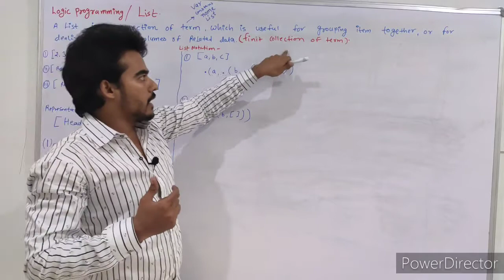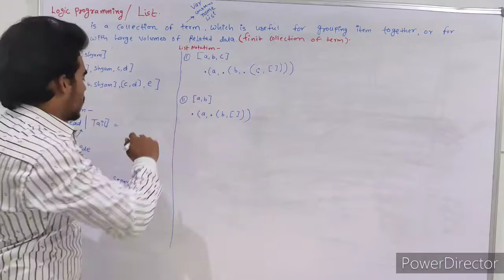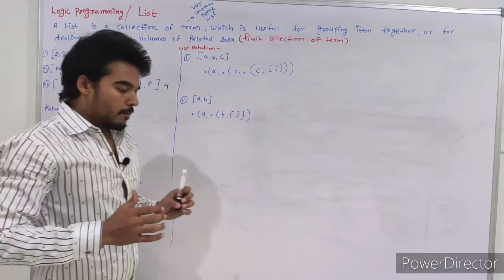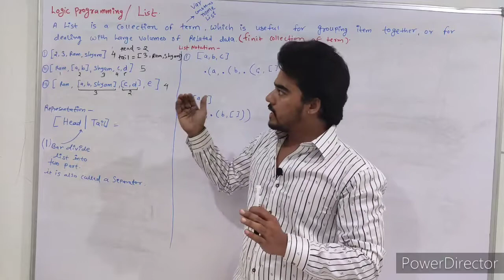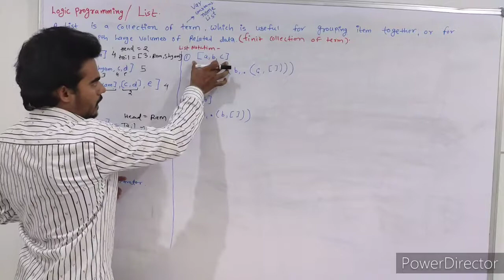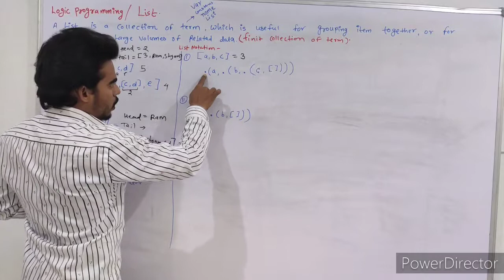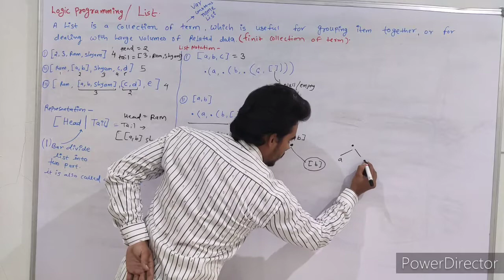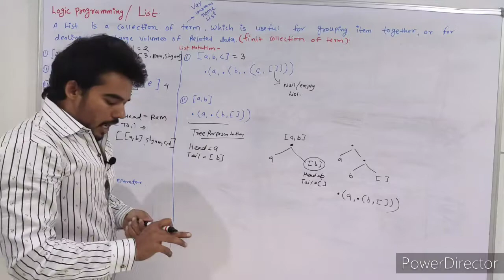PPL2.4-Logic Programming (Part-4) || List In Prolog || Artificial Intelligence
Here is a new concept which is LIST In PROLOG .
In this video lecture we learn what is list, How we write a list , what members are include in List and how a list is use in LISP PROGRAMMING.
So Firstly I recommended that see my previous lecture so that will help you for better understanding.